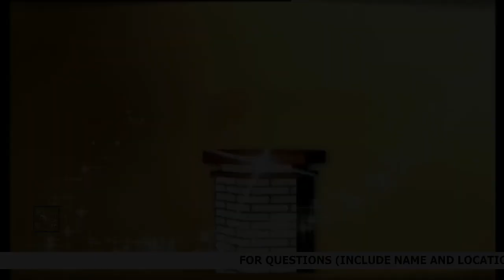The Prayer Request That Made It Hard For Papa To Close The Sessions - What A Prayer Request!